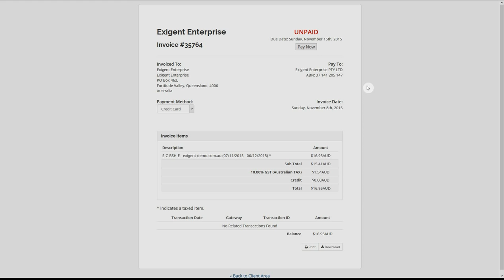How to pay an invoice with bPay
How to pay an invoice with bPay in Exigent Cloud Portal